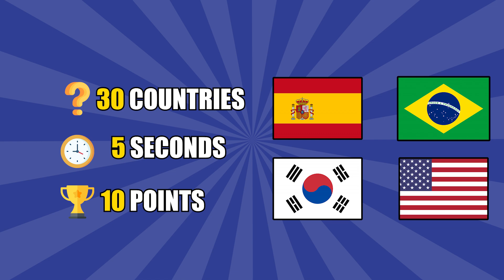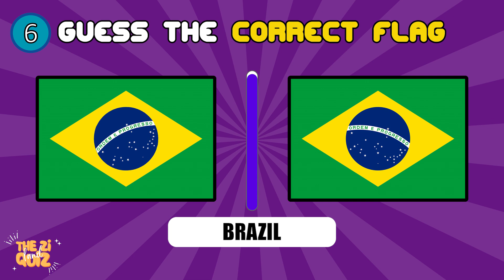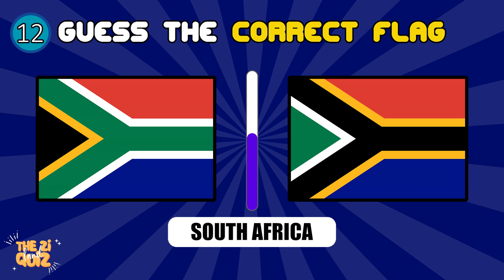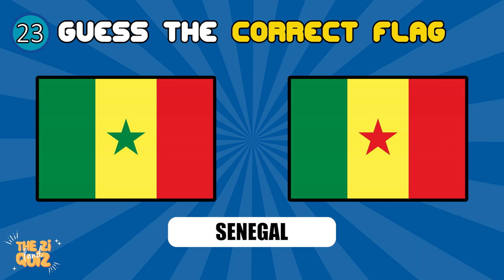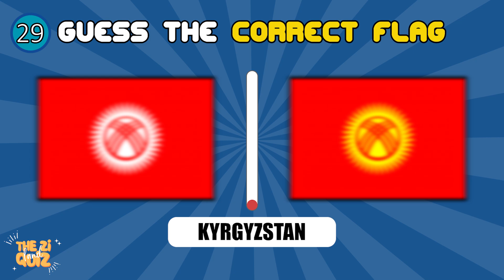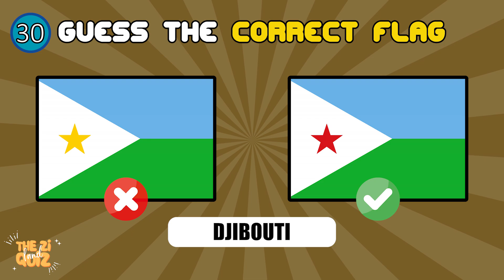🚩 Can You Guess The Correct Flag...! 🌍 |FLAG QUIZ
Hey friends welcome back to ziquiz land!
Can you guess the countries' national flags ? There is a total of 30 questions in this flag quiz!

Which one is the real flag?

share your score in comment ❤️❤️❤️

 * icons created by  Flaticon.com *